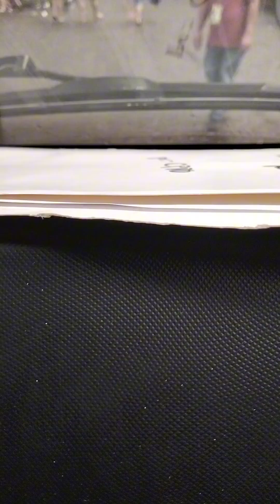Buglasan 2024 3pm to 10pm Videos